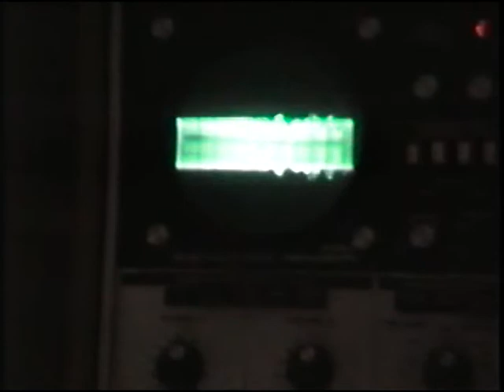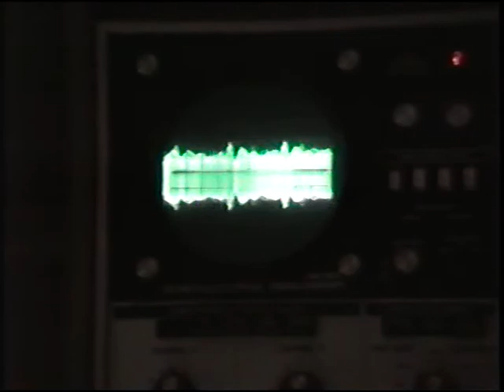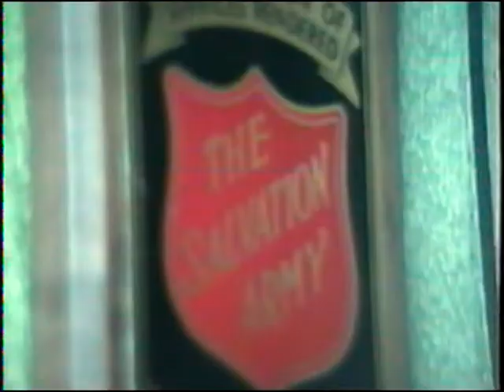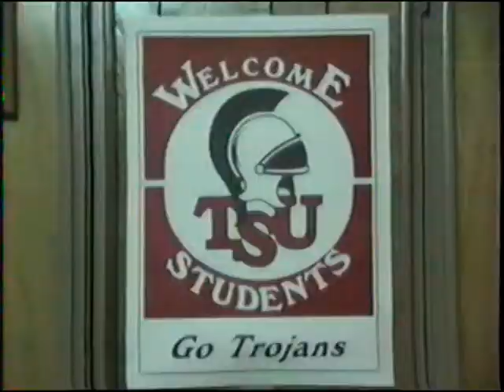Phi Mu Alpha Pledge Class Recital Iota Nu March 2, 1994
The probationary members of the Iota Nu chapter of Phi Mu Alpha Sinfonia present their pledge recital on March 2, 1994, at Sorrell Chapel at Troy University.